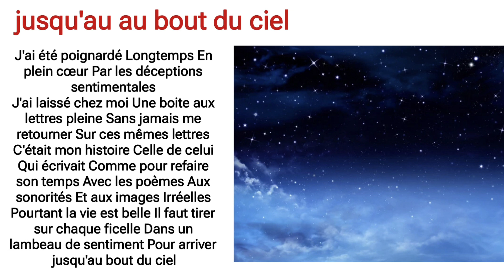poésie jusqu'au au bout du ciel CP CE1 CE2